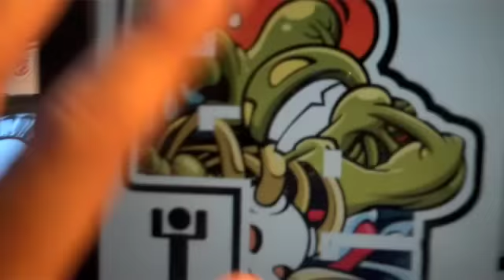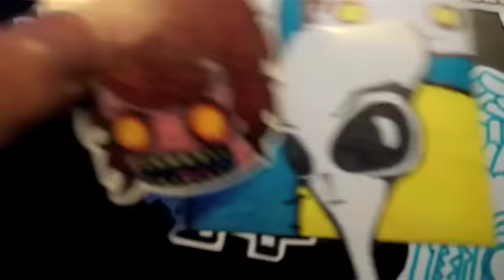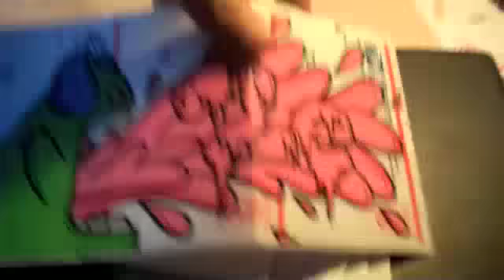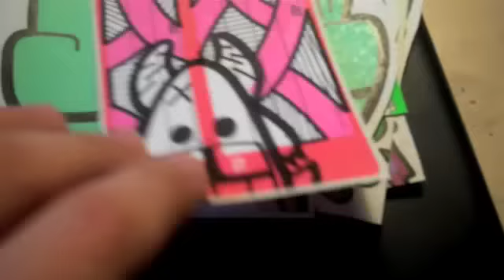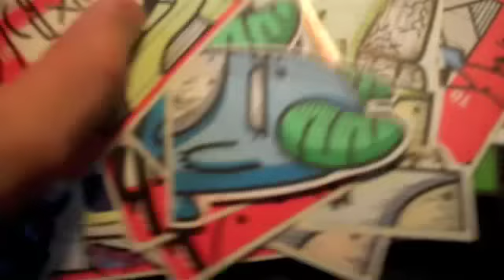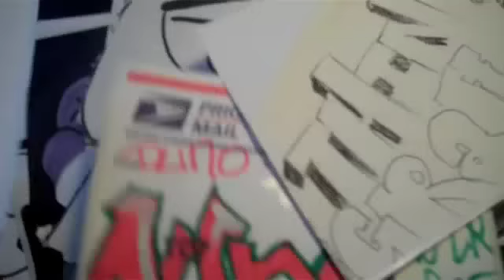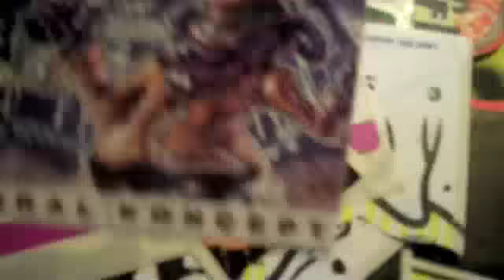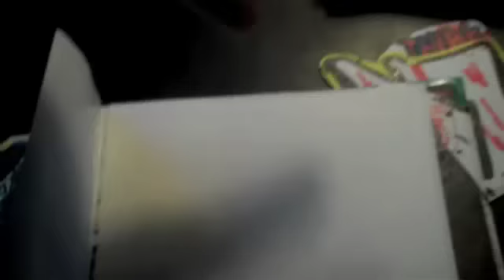THINK: update #12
check out GYSKREW